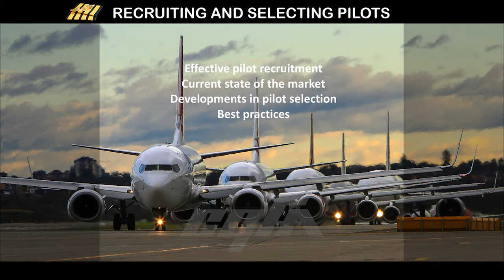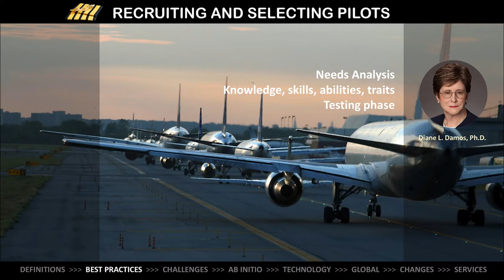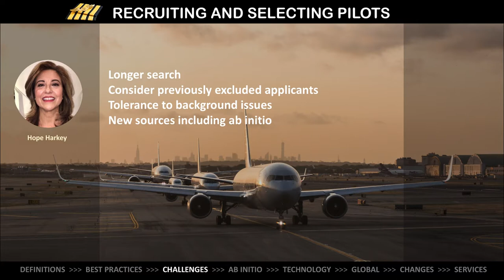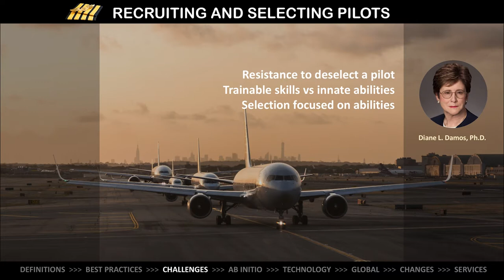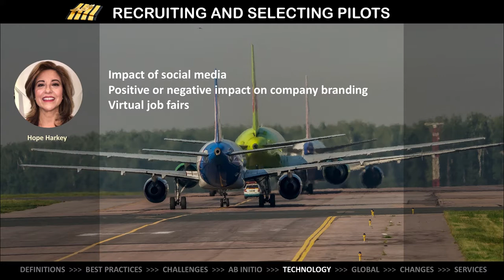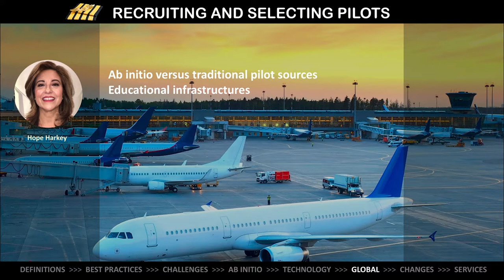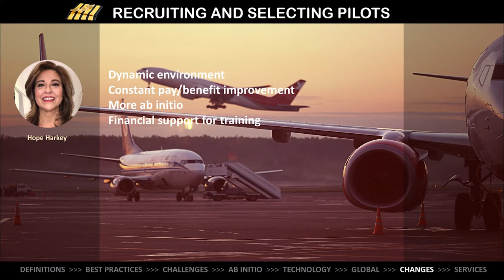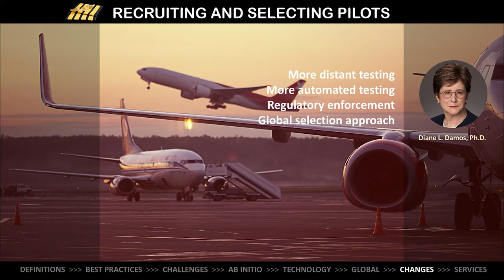Pilot Recruiting and Pilot Selection with Hope Harkey and Diane Damos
CQFA Webinar on pilot recruitment and selection, Summer 2018.